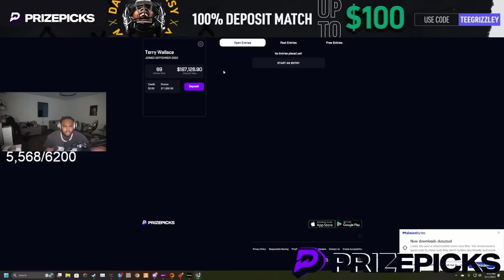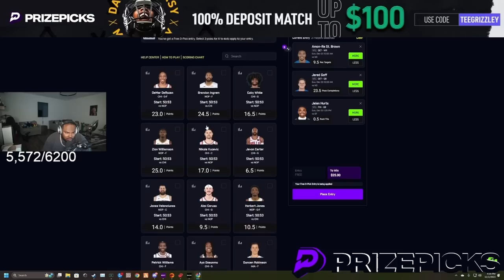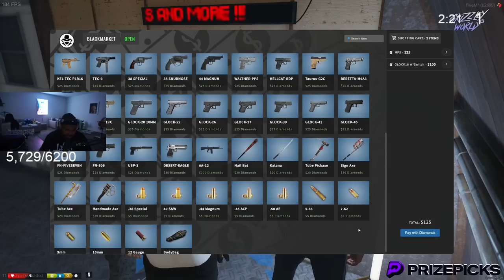Episode 2.1: Catching My First Body In The Hood! | GTA RP | GW Whitelist